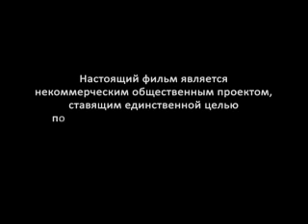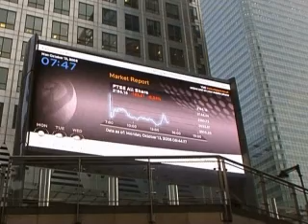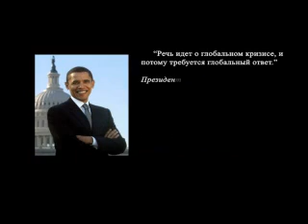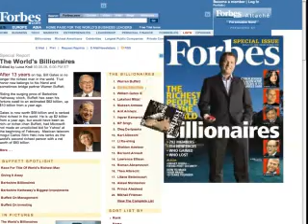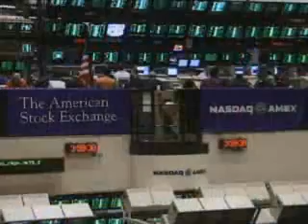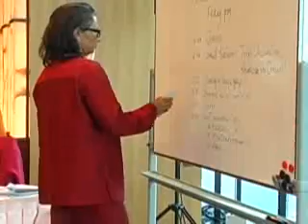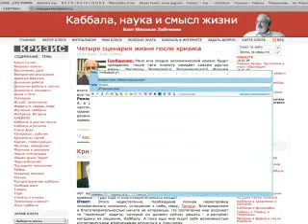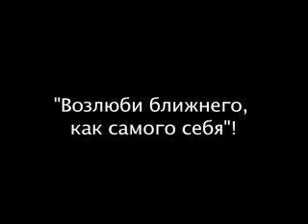pravda mirovoy krisis